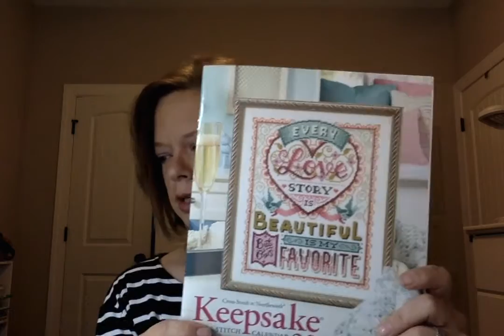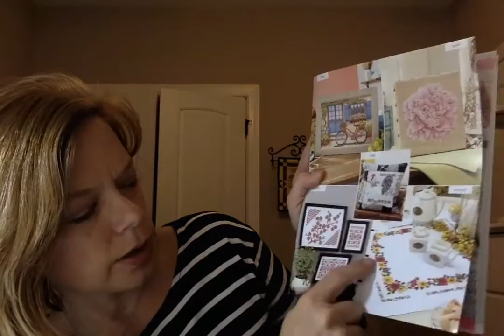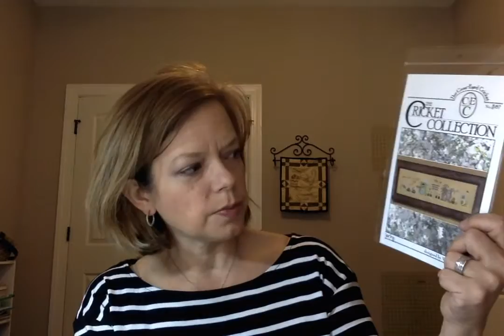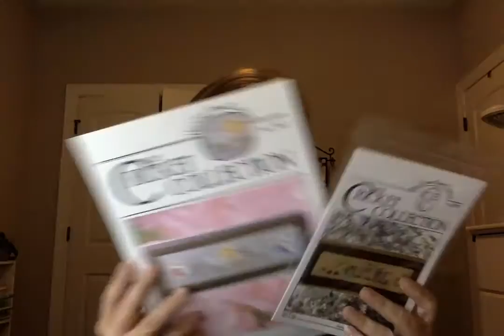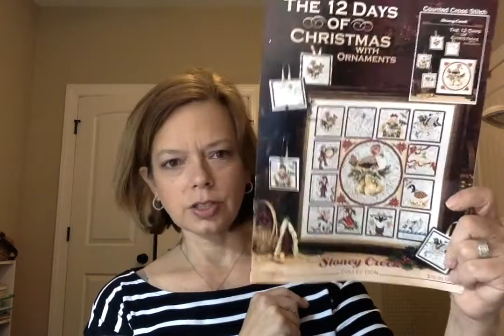Flosstube 4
Sevierville retreat info, some progress on Merry & Bright and Song of the Seasons, a bit of haul.